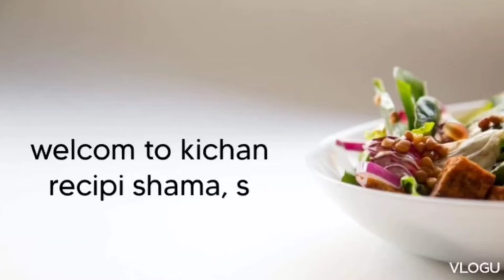alfaham adhe ruchiyulla full chikkan# അൽഫാം മസാല ഫുൾ ചിക്കൻ നിറച്ചത്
kichan recipi shama, s plees sascrebe👍